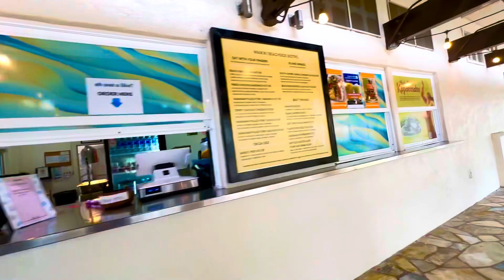Waikiki Beach Walking Tour: Beachside Bistro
The Waikiki Beachside Bistro is a beachside eatery offering items from plate meals to burgers. They also offer an array of fruit smoothies to cool off on your day at the beach.